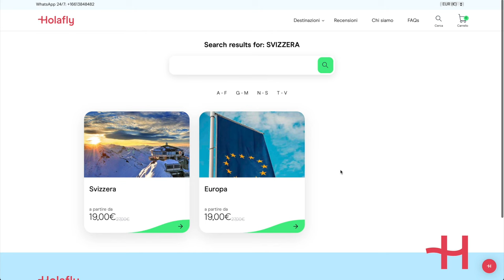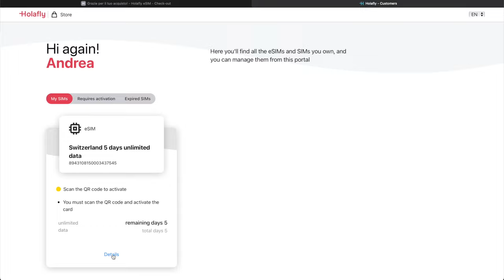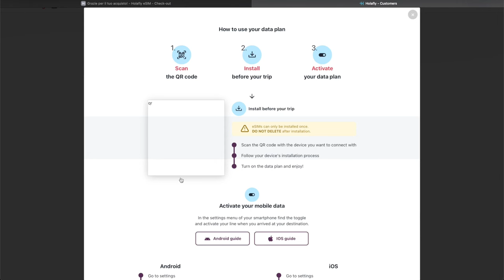GIGA ILLIMITATI ALL’ ESTERO SENZA ROAMING HO PROVATO LA E-SIM HOLAFLY COME FUNZIONA?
Link Utili

         ❖❖❖❖❖❖❖❖❖❖❖❖❖❖Contatti❖❖❖❖❖❖❖❖❖❖❖❖❖❖❖